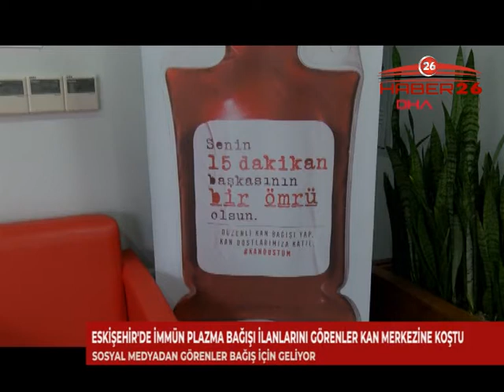SOSYAL MEDYADAN GÖRENLER BAĞIŞ İÇİN GELİYOR